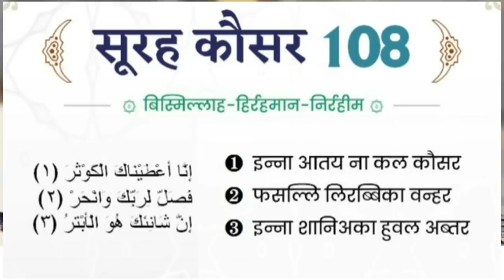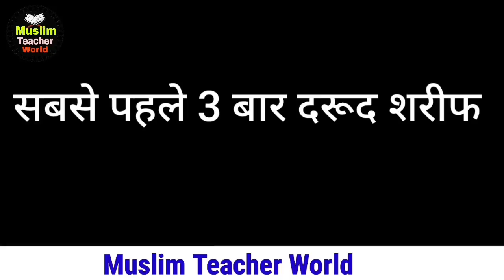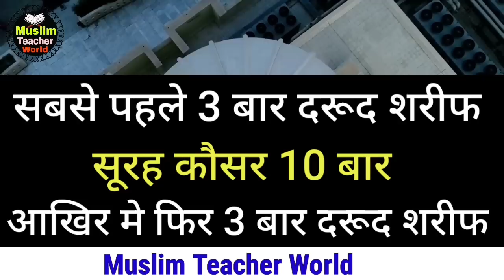Powerful Qurani Wazifa For Problem I bimari ki dua I shifa ki Dua I Muslim teacher world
Juma Ke Din Ka Powerful Qurani Wazifa For Problem I bimari ki dua I shifa ki Dua

Allah aapko jaza e Khair ata farmay

juma ki dua
surah juma
tilawat of surah jumma
jumma mubarak
jumma ke din hajat ka wazifa